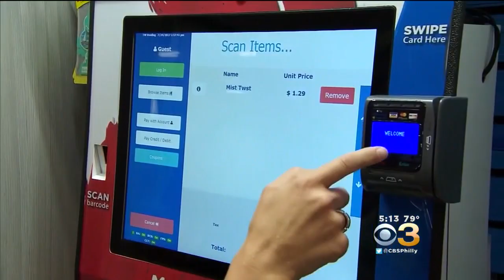Wisconsin Tech Company To Install Microchip In Employees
Three Square Market, a Wisconsin technology company, is offering to install a microchip in its employees. Unlike many dystopian futuristic scenarios, the decision is completely up to each individual employee.